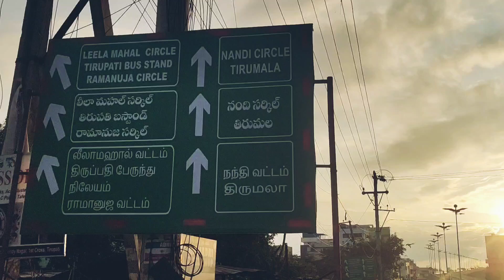TIRUPATI FLYOVER 4KM || TTD TIRUMULA TIRUPATI DEVASTHANAM